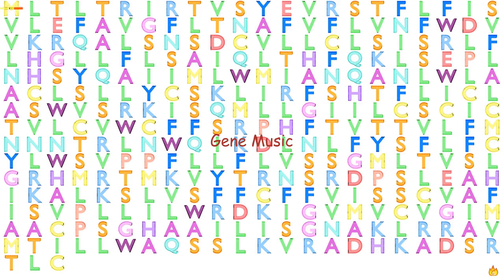Gene Music using Protein Sequence of TAS2R38 "TASTE RECEPTOR, TYPE 2, MEMBER 38"